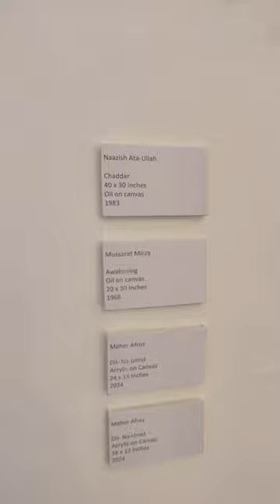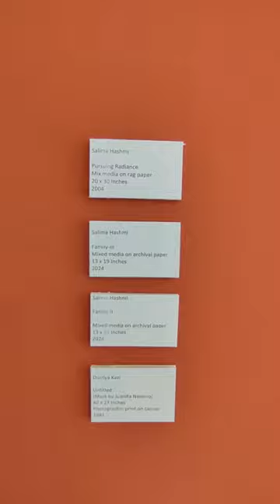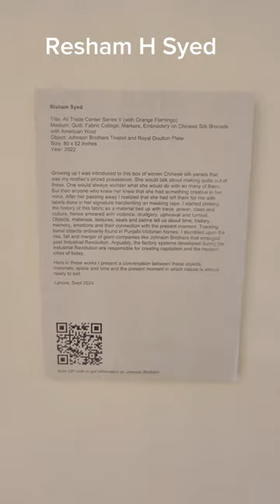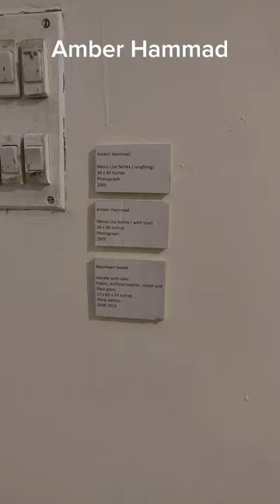Exbition | Faiz Festival | 2024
Faiz Ahmed Faiz’s poem ‘Dil Na-Umid tau Nahi’ talks about hope, struggle, and resilience, a night at the end of which is light, reflecting times in the lives of women artists when political events and personal situations deeply affected their works. This exhibition pays homage to the lives of thirty-eight living women artists who looked for hope and resilience through times that were not always palatable. Their works are a testimony to their strengths.

This exhibition presents an overview of the last five decades of multiple generations of women from different times, ages, eras, and locations from all over Pakistan, coming together to share their stories. The artists have used diverse mediums and subject matters addressing concerns that go beyond gender and location by providing a lens through which they looked at the world around them, featuring works from across Pakistan and the international diaspora.

Faiz International Festival takes pride in acknowledging the strengths and celebrations of these artists who have used humour, sarcasm, material play, directness, and at all times courage to express their experiences of the world around them.

This exhibition is curated by Saulat Ajmal, Sheraz Faisal and assisted by Asad Ullah Khan Rohtas 2 Gallery.